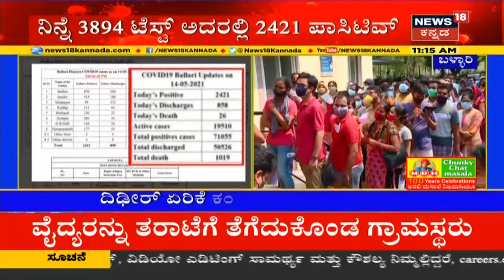Cyclone Tauktae | Karnatakaದಲ್ಲಿ ಸಿಡಿಲು, ಗುಡುಗು ಸಹಿತ ಭಾರೀ ಮಳೆ; ಹಲವೆಡೆ Red Alert ಘೋಷಣೆ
Cyclone Tauktae | ಇಂದು ಮತ್ತು ನಾಳೆ ರಾಜ್ಯಾದ್ಯಂತ ಭಾರೀ ಮಳೆಯಾಗುವ ಸಾಧ್ಯತೆಯಿದೆ. ತೌಕ್ತೆ ಚಂಡಮಾರುತದ ಹಿನ್ನೆಲೆಯಲ್ಲಿ ಇಂದಿನಿಂದ ಮೇ 17ರವರೆಗೆ Dakshina Kannada, Udupi, Shivamogga, Chikmagalur, Kodagu, mysuru, hassan ಜಿಲ್ಲೆಗಳಲ್ಲಿ ರೆಡ್ ಅಲರ್ಟ್ ​ ಘೋಷಿಸಲಾಗಿದೆ.